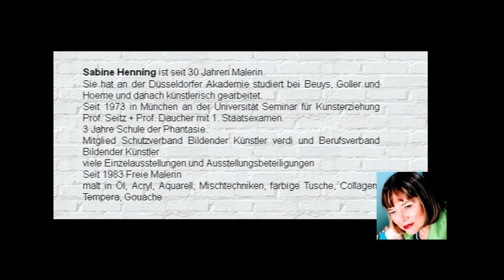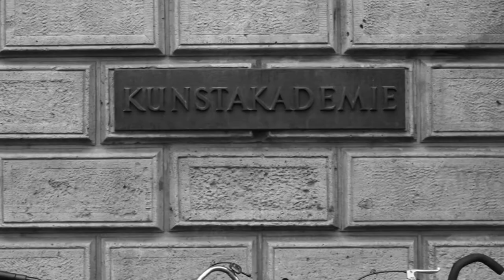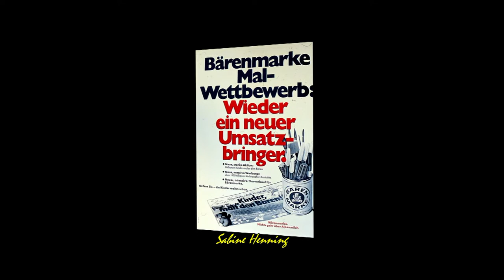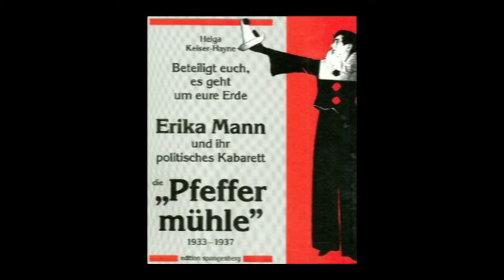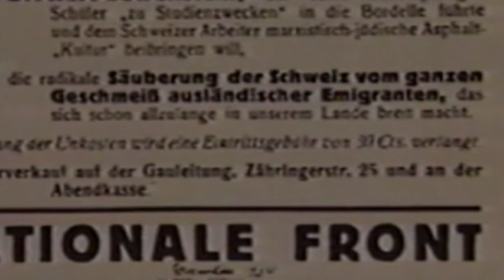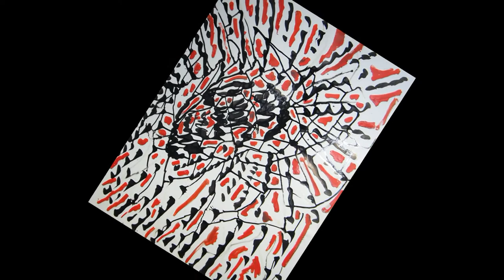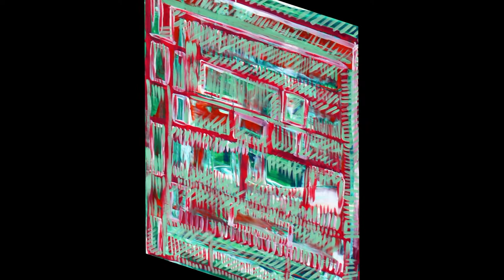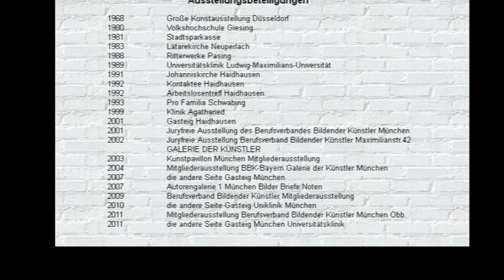Sabine Henning, akad. Malerin "Ein Portrait"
Hier ist ein Portrait über die Künstlerin. Sabine Henning hat an der Düsseldorfer Akademie studiert bei Beuys, Goller und Hoeme und danach künstlerisch gearbeitet.
Mitglied Schutzverband Bildender Künstler, Verdi und Berufsverband Bildender Künstler.
Seit 1983 Freie Malerin.
Sie malt in Öl, Acryl, Aquarell, Mischtechniken, farbige Tusche, Collagen, Tempera und Gouache.
Ein Film von Walt Küpper.